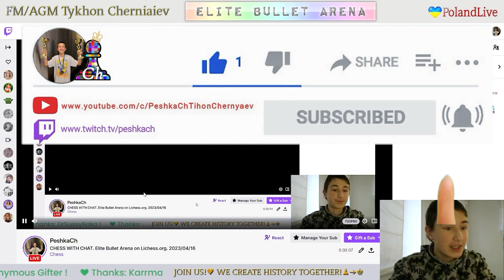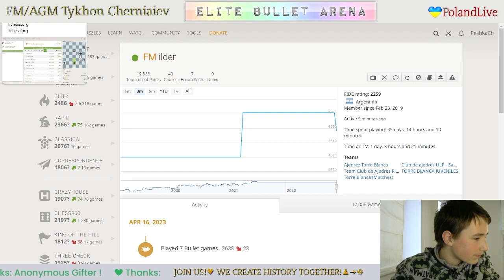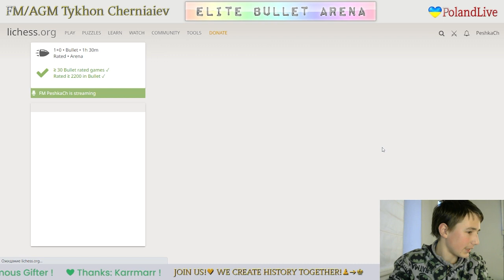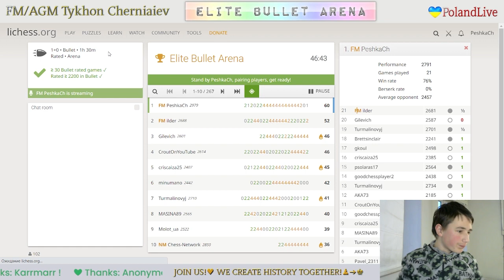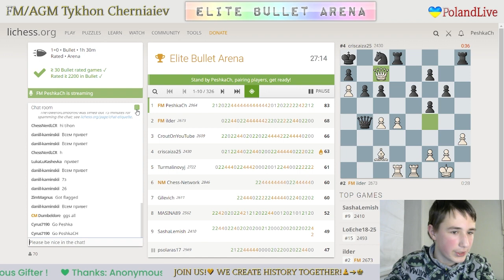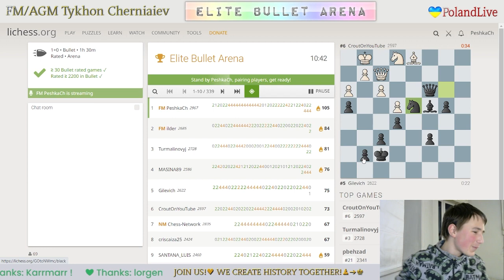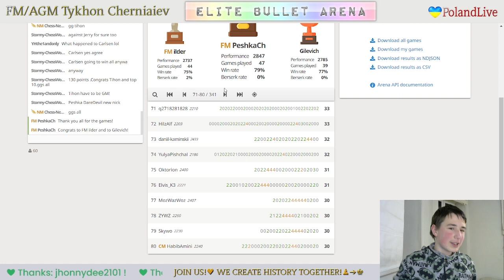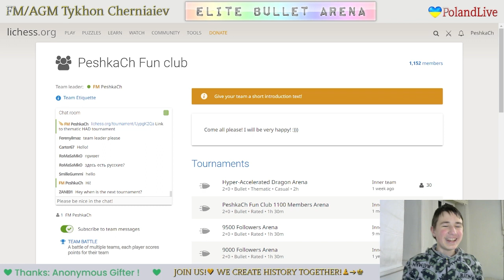CHESS. Elite Bullet Arena on Lichess.org. LiveStream. 16/04/2023